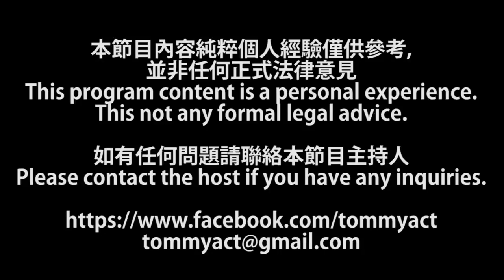監房實錄 | 衣食住行篇 三 (上) | 第十七集 A 第一節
監房實錄 第十七集 2019年08月13日
主持: Tommy

本節目內容純粹個人經驗僅供參考,並非任何正式法律意見
This program content is a personal experience.This not any formal legal advice.

如有任何問題請聯絡本節目主持人
Please contact the host if you have any inquiries.